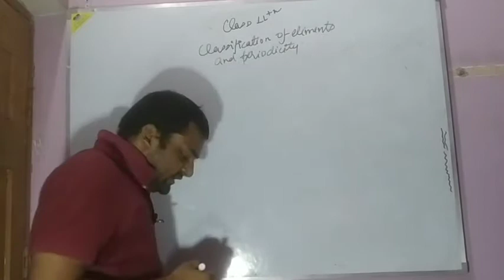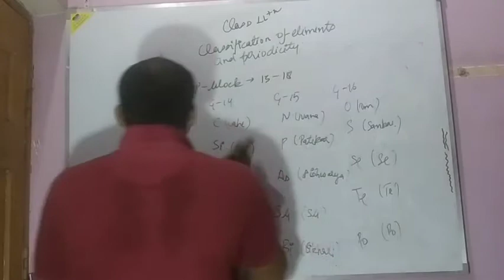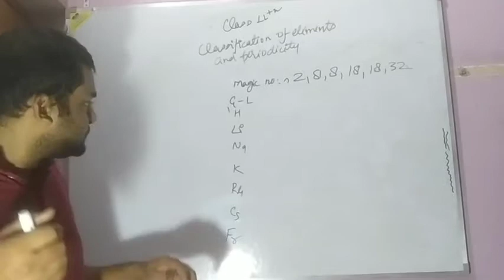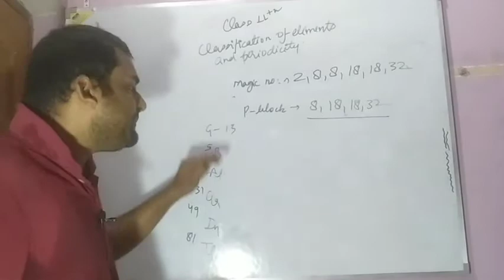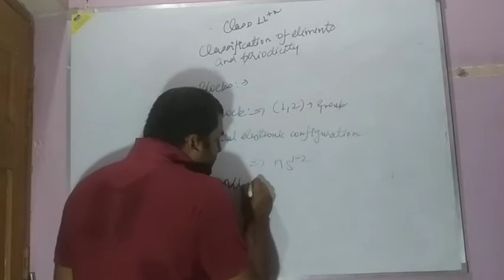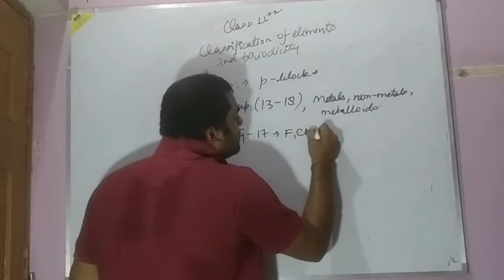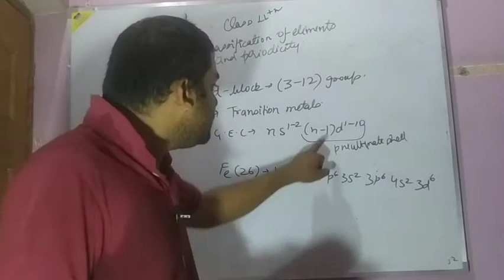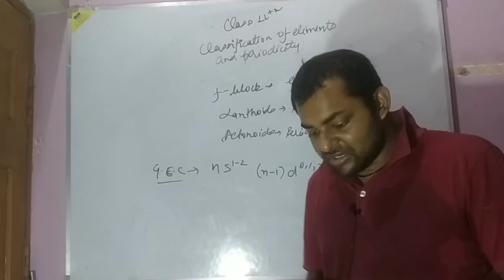Class11th Chemistry Classification of Elements and Periodicity Part 2